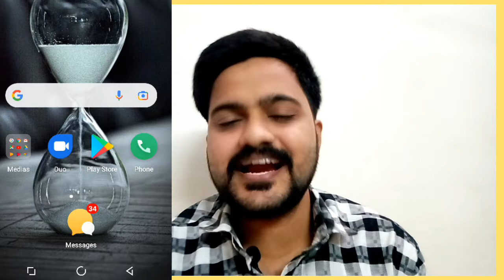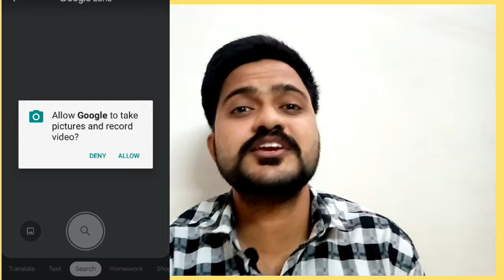How to scan QR CODE on Android 2021 | Tamil | Mr.Tech